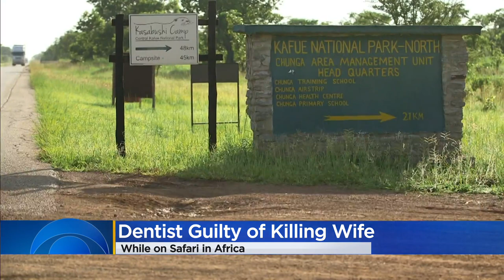Wealthy dentist Lawrence Rudolph found guilty in wife's death on 2016 African safari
A jury found Lawrence "Larry" Rudolph, a wealthy dentist ​accused of fatally shooting his wife at the end of an African safari, guilty of murder and mail fraud Monday.